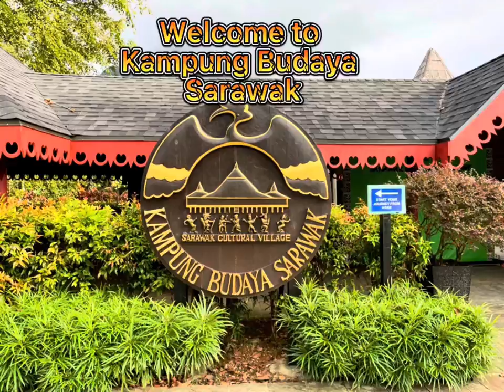Sarawak Cultural Village (Kampung Budaya Sarawak)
Sarawak Cultural Village, located 45 to 50 minutes drive away from Kuching City, is a cultural living museum spanning 17 acres of land adjacent to Damai Beach Resort and Hotels. It provides a fulfilling experience for people who wish to learn more about the local culture and lifestyle of the various ethnic groups living in Sarawak.

There are nine replica buildings which represent every major ethnic group in Sarawak. These include the Bidayuh House, a Melanau Tall House, Malay townhouse, a Penan Jungle Settlement, a Chinese Farmhouse, the Iban & Orang Ulu Longhouses. Locals in the houses will wearing their respective traditional costumes and carrying out traditional activities such as knife making, playing music instruments and performing their daily living activities.

Bidayuh House (Rumah Bidayuh)
Bidayuh is the collective name for several indigenous groups found in southern Sarawak, Malaysia and northern West Kalimantan, Indonesia, on the island of Borneo. The name Bidayuh means ‘inhabitants of the land’. Bidayuh house is called “barok”, a roundhouse, It serves as the granary and the meeting house for the settlement’s community. The Barok functions as the congregation place for the Bidayuh warriors and is ﬁlled with gongs, war drums, weapons and wooden masks. The Barok is connected to the longhouses in which the Bidayuhs live. Bidayuhs areas in Sarawak include Bau, Lundu, Penrissen, Padawan, Siburan, and Serian.

Iban Longhouse
The Ibans are a branch of the Dayak people of Borneo. They live in Longhouses consisting of a long narrow covered veranda with several doors leading off it. The whole village lives under one roof with families making their homes in the different rooms. They are traditionally built from timber on stilts with space for livestock underneath. Ibans are also known as Sea Dayaks.

Orang Ulu Longhouse
Orang Ulu (“people of the interior” in Malay) is an ethnic designation politically into group roughly 27 very small but ethnically diverse tribal groups in northeastern Sarawak, Malaysia.

The Orang Ulu Longhouse is built several feet above the ground amidst lush tropical greenery. Orang Ulus have musical instruments like Sape and Jatung Utang that produce unique and beautiful sounds. Orang Ulu use make iconic body tattooing, Parang Ilang (ﬁghting sword), Kelireng (totem pole) and Orang Ulu ladies are making intricate beadwork.

Penan Hut
The Penans are a nomadic indigenous people found in both Sarawak and Brunei. They are hunters and gatherers, perhaps the last of their kind. They eat both plants and animals. In addition, plants have medicinal use and animal hides, skin, fur and other parts are used for clothing and shelter.

Penan shelters are quickly and easily construct to last for a few weeks or months. Penan’s sited near wild sago trees, the Penan’s staple food. Penan’s will moves on after the sago has been used up. Penan’s specialty is the making and skillful use of blowpipes for hunting. At the Penan Hut, you can watch the art of blowpipe making. You will have a chance to try blowpipe shooting with the Penans.

And more. If you want to know more about Sarawak Culture Village, I think you should come here by yourself.